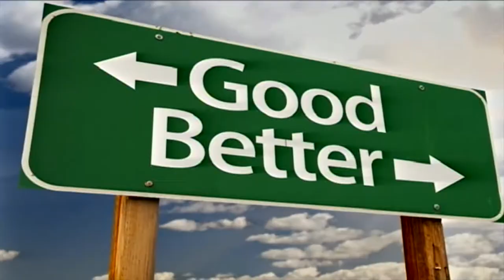Jenny Wiley Festival